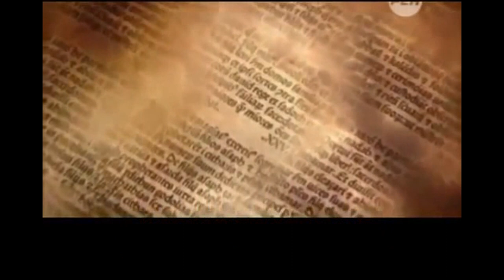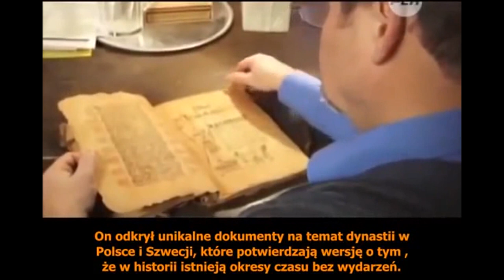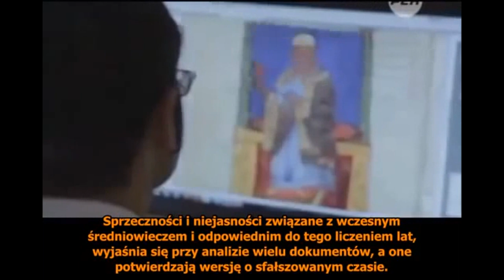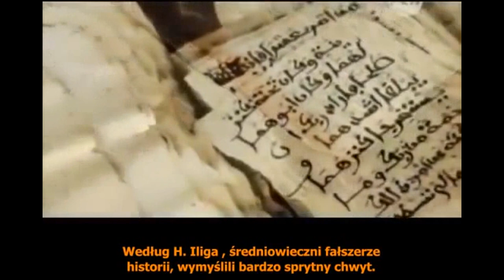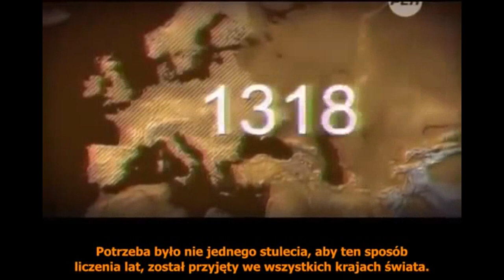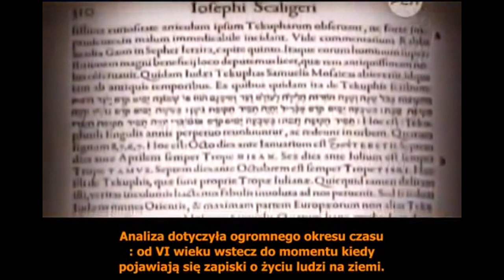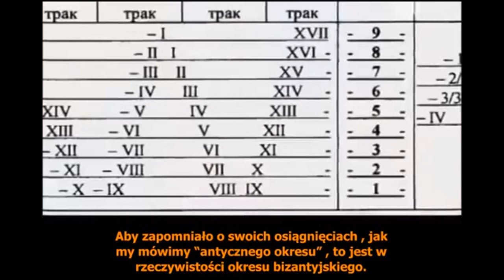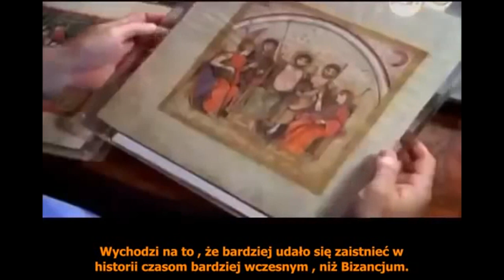Czy mamy naprawdę 2016 rok ? cz. 3a Napisy PL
Kolejny film z cyklu Chronologii Fomienko i Nossowskiego rosyjskich uczonych, ktorzy na podstwie dokumentów im dostępnych z całego swiata doszedli do wniosku,że dodano nam do oficjalnej chronologii minimum 1000 lat , pytanie po co ? .

..Po wielu konsultacjach z ekspertem polskiego niebocentryzmu, od 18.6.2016 jest przygotowana lista filmów p.t. Chronologia wg Fomienko i Nossowskiego...
KRTV zaprasza
wszystkie prawa zastrzezone